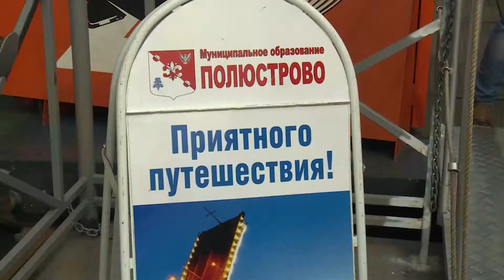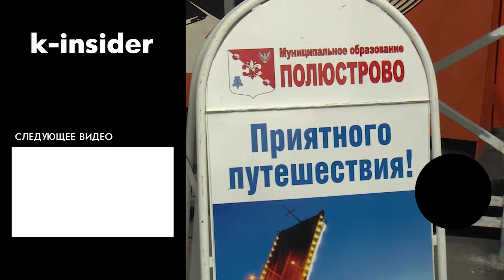Экскурсия по рекам и каналам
Еще планируя Петербург, Петр I предполагал, что его жители будут передвигаться по многочисленным рекам и каналам, взирая на город с водных просторов Северной столицы. 19 августа жители муниципального образования «Полюстрово» осуществили мечту основателя - на экскурсии по рекам и каналам Санкт-Петербурга.